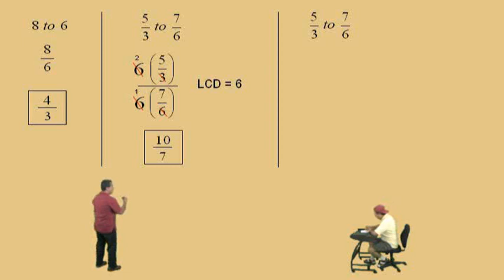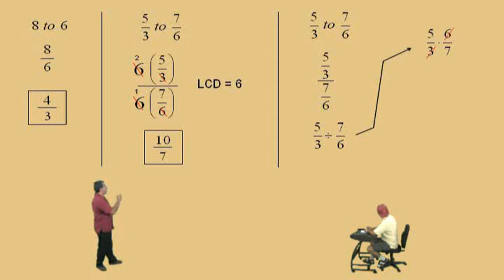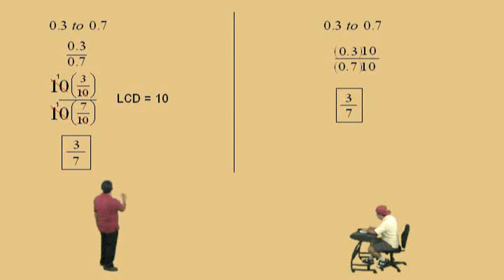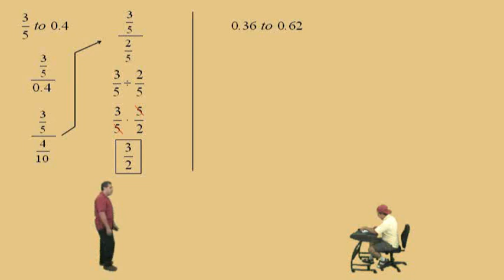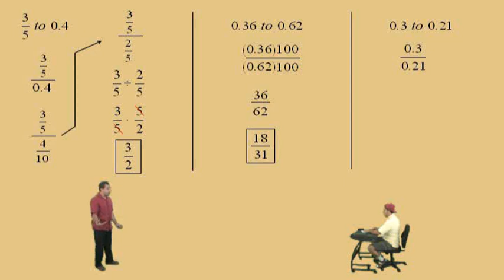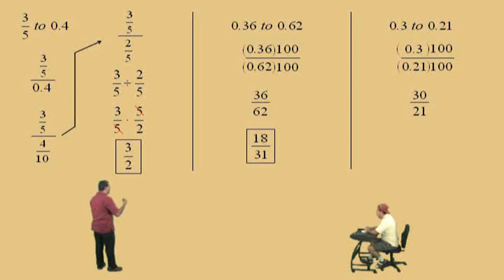Ratios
Algebra2go Pre-algebra Supplemental Instruction Video Series